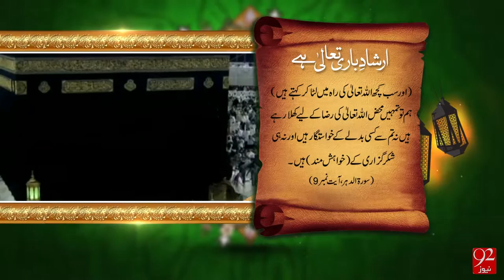Irshad e Bari Talla - 21-04-2016 - 92NewsHD